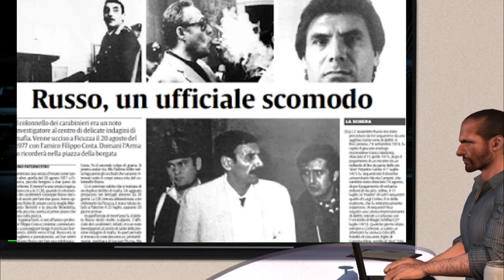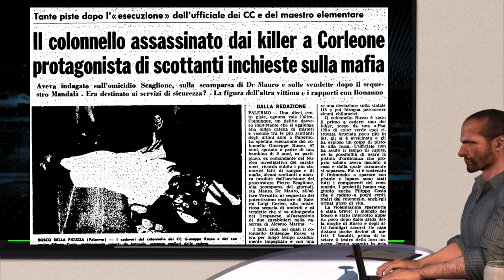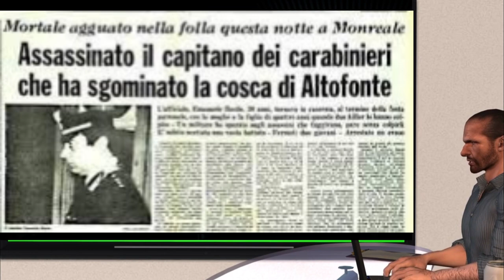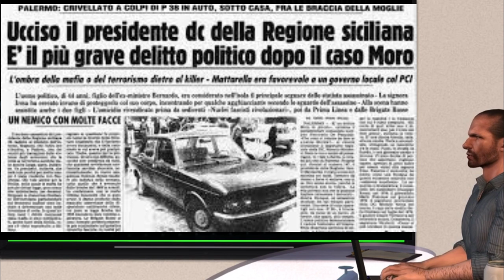Puccio Vincenzo il Killer verso il Potere (1°parte)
in questa prima parte vedremo la salita al potere del suo mandamento di Vincenzo Puccio.
Vincenzo Puccio era un killer della squadra della morte e vicecapo del mandamento di Ciaculli.
Puccio sale a capomandamento tramite il tradimento!
Non perdete questo emozionante video sulla storia di Puccio Vincenzo.